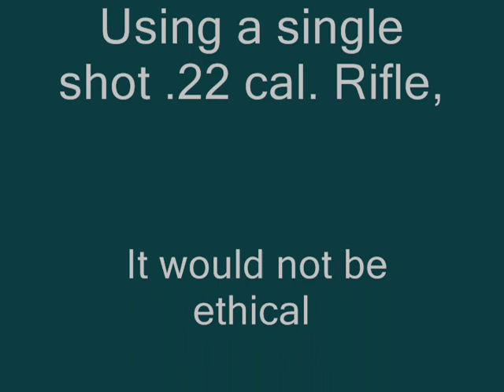Ryans Coyote Hunt